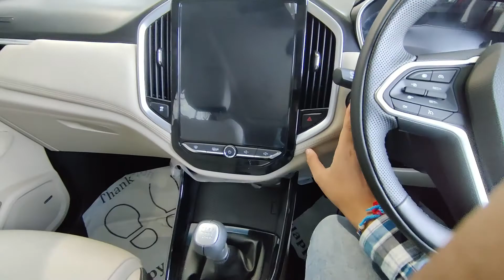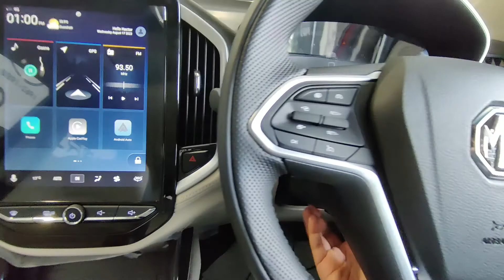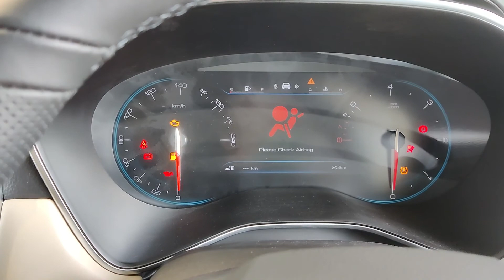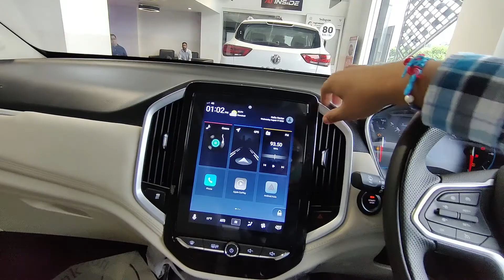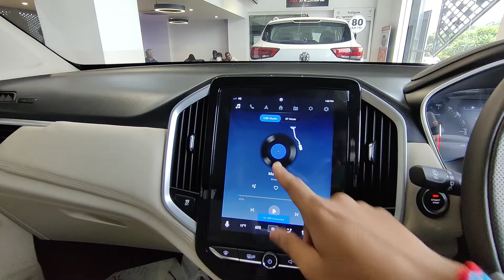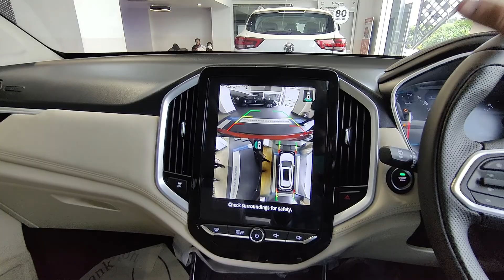MG Hector Sharp Top Model 2022 On Road Price, Features, Interior and Exterior, Review in Bangla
MG Hector Sharp Top Model 2022 On Road Price, Features, Interior and Exterior, Review

On Road Price-
Petrol(CVT)- ₹ 22.19 Lakh
Petrol(DCT)- ₹ 22.30 Lakh
Diesel(MT)- ₹ 23.11 Lakh